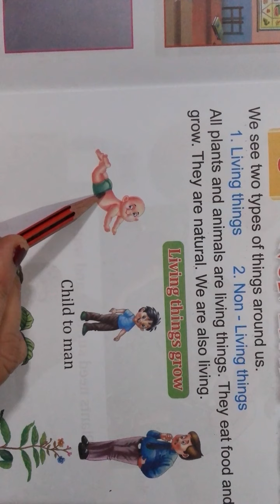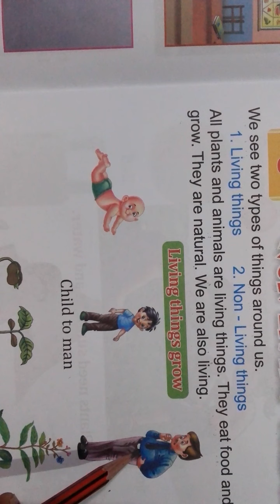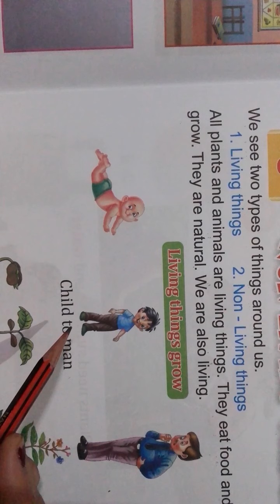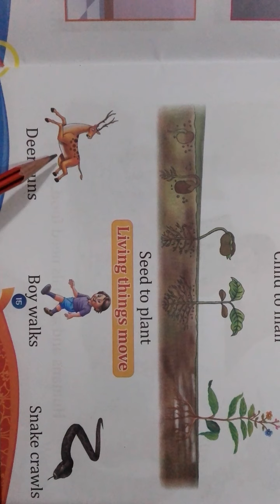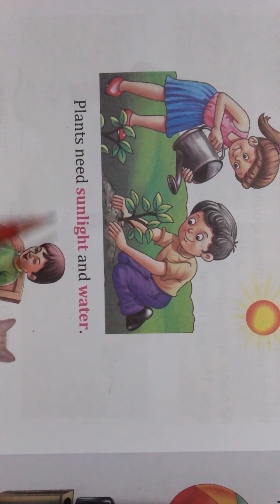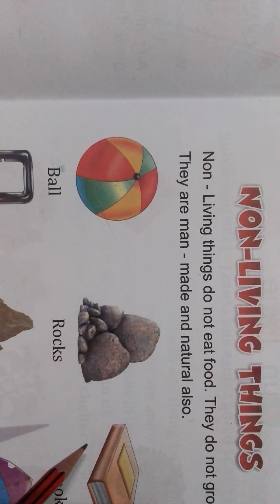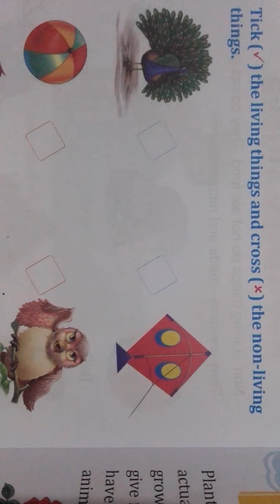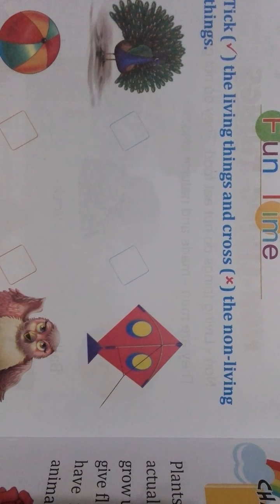Living & Non Living Things (class kg 2)